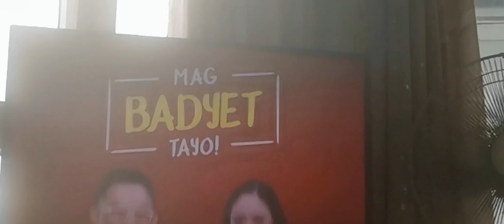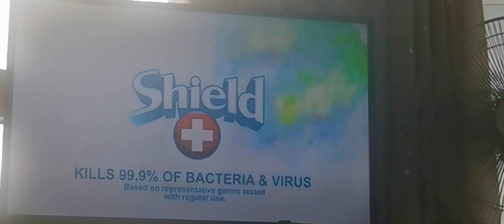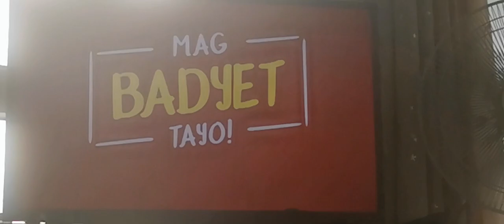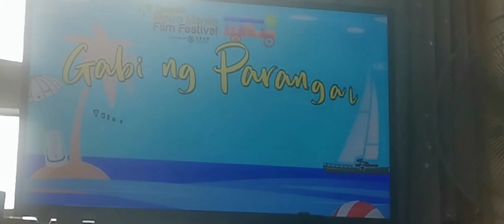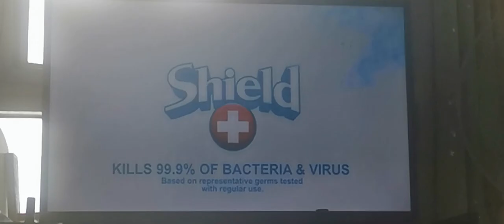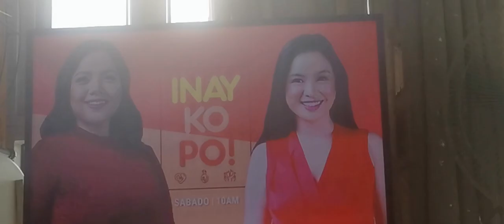OnePH Aircheck April 9, 2023 (CAMRIP) [HD]